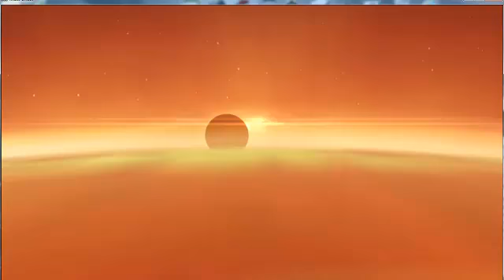Mass Effect: Virmire Part 6